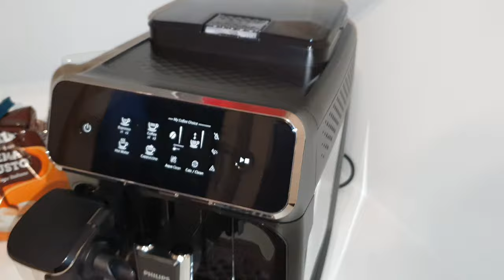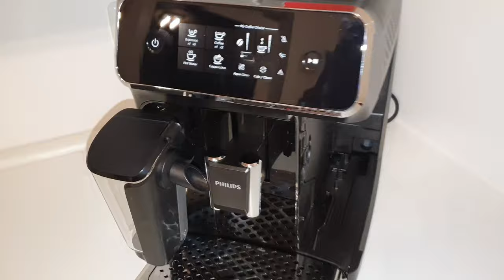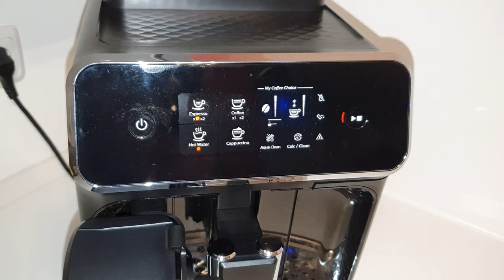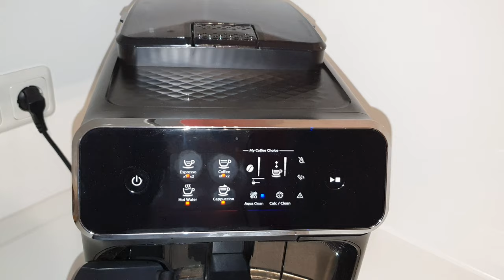Brühgruppe reinigen & fetten am Philips Kaffeevollautomat - so geht es, Anleitung, Tipps & Hilfe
Hier im Video zeige ich euch wie ich die Brühgruppe am meinem Kaffeevollautomat PHILIPS EP2231/40 Serie 2200 LatteGo reinige und fette.
Ich gebe eine Anleitung, Tipps und Infos.
Hier die im Video angegebenen Link`s zu amazom.de*:
Philips Saeco Schmierfett HD5061
PHILIPS EP2231/40 Serie 2200 LatteGo Kaffeevollautomat Matt-Schwarz/Klavierlack-Schwarz
2 x Philips Original AquaClean Filter, Kalk- und Wasserfilter wie CA6903/01 - Kein Entkalken für bis zu 5.000 Tassen